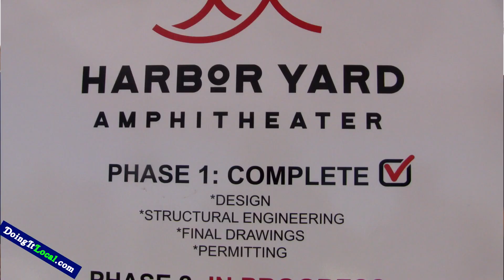Ground Breaking For Bridgeport's Harbor Yard Ampitheater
Bridgeport CT-- Groundbreaking for the new Harbor Yard Amphitheater took place this morning after phase one of three is complete. Design one was design, structural engineering, final drawings and permitting. The new structure is expected to be twelve stories or one hundred and twenty feet tall, almost as tall as the People's Bank Tower down the street on Main Street. Phase two will be demolition, site work and footings put in place. State three will spend $15 million with 258 construction jobs.

Jim Koplik of Live Nation Connecticut promises great talent to visit the amphitheater,  Koplik also runs the Xfinity Center in Hartford.  Koplick said the Arena at Harbor Yard is underutilized and he hopes to bring new business to them as well.  The Arena has limited dates due to sports teams that play their home games there.  The amphitheater's projected opening date is in June 2019.